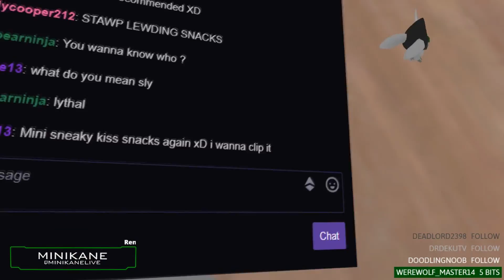Ram It In!!! | VRChat Funny Moments | Best of the Twins #9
Some best bits from my time in VR Chat :)

Discord (find updated link here)

Art by :  TheWuffleBiscuit